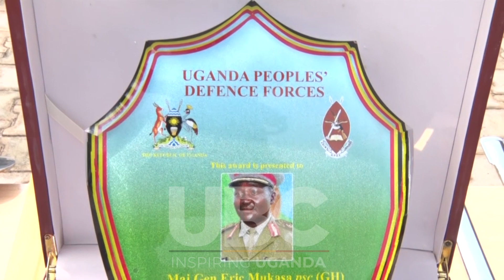Three UPDF officers retire from active service